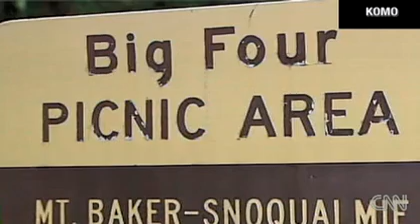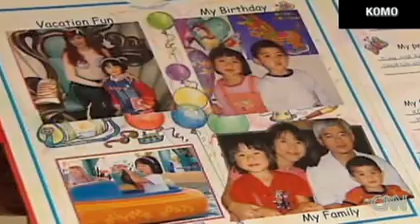Komo 4's (abc Seattle) Shomari Stone Exclusive: Falling Ice kills 11 Year Old Girl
Eleven-year-old Grace and her family were on an outing to see ice caves in Washington state when they heard a "pop." Grace's mom told KOMO she turned and saw ice falling: "I tried to snatch my daughter but I couldn't."